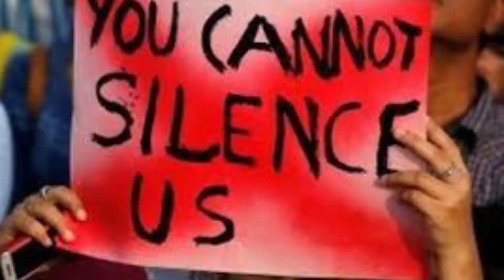Pubg Mobile funny commentary in hindi feat JUSTICE FOR MANISHA | SAY NO TO RAPE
Hello Guyz & Dollz,
                We Noob Brothers, welcoming you all in the World of Entertainment...

About Video:
                 In this Video i have given a small message of Awareness to say No to Rape to Society those who are just doing monopoly in between girl child and Boy child.
This video is an Awareness Video for  Justice of Manisha Rape case recently happened in UP State.

Thankyou all...